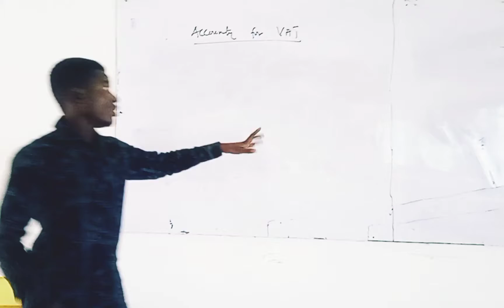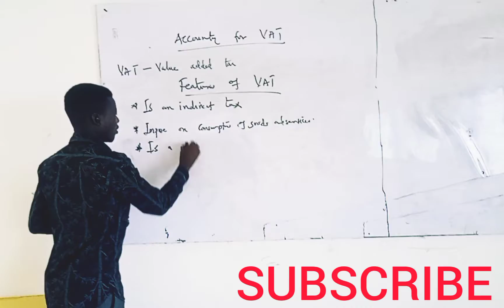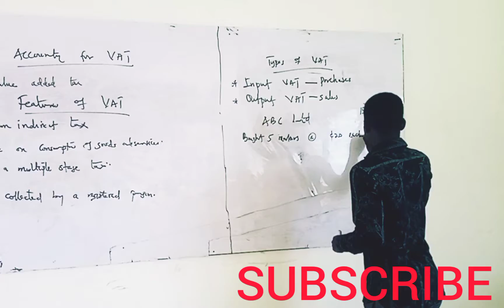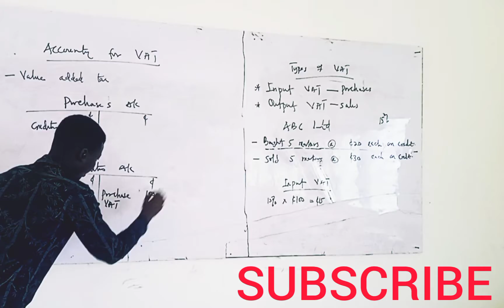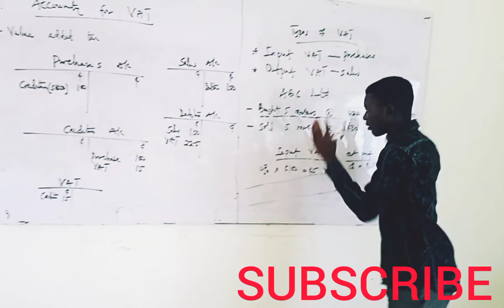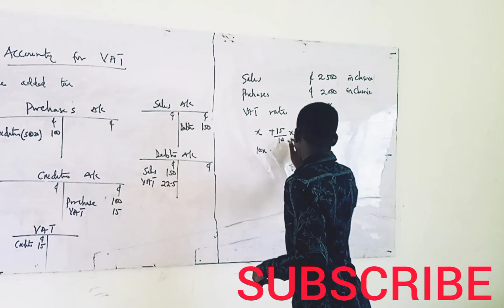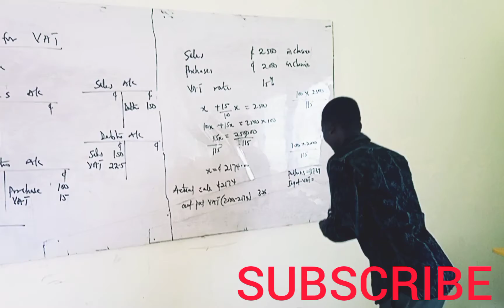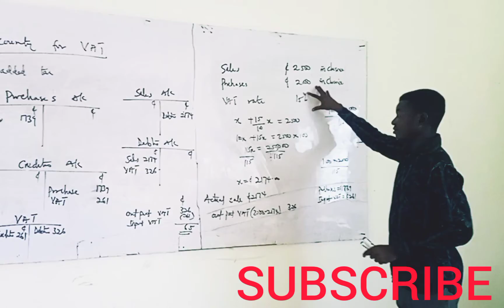Accounting for Value Added Tax